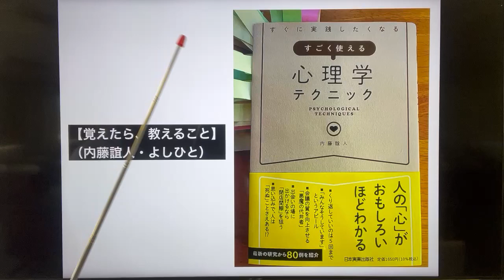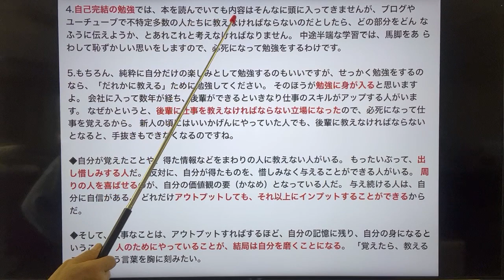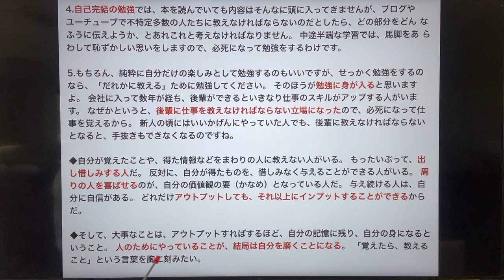【覚えたら、教えること】（内藤誼人・よしひと）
1.何かを覚える必要があるときには、ただなんとなく覚えようとするよりも、「だれかに教える」ために学習するといいですね。 なぜかというと、だれかに教えるために学んだほうが、学習効率は高まるからです。
2.ワシントン大学のジョン・ネストイコは、56名の大学生に、映画『遥かなる戦場』のあらすじを読んでもらいました。 その際、半数の人には、読み始める前に「あとで、あらすじの内容のテストをしますからね」 と伝えました。 残りの半数には、「あとで、別の実験参加者に、そのあらすじを話してもらいますからね」と伝えました。 あらすじを読んでもらったあとで、内容についての記憶のテストをしたところ、「他の人に話さなければならない」という条件のほうが、非常によく記憶していることが判明しました。
3.だれかに教えたり、話したりするのは、とてもいい学習法だといえるでしょう。 ただなんとなく政治や経済、歴史、文学の勉強をしようと思っても、うまくいきません。 いろいろな本を読んでも、学習に熱が入らないのです。 けれども、自分が得た知識を、たとえばブログやユーチューブで公表しなければならないとしたらどうでしょうか。 そうやって自分を追い詰めれば、漠然と知識を得ようとするよりも、はるかに深く知識を得ることができるはずです。
4.自己完結の勉強では、本を読んでいても内容はそんなに頭に入ってきませんが、ブログや ユーチューブで不特定多数の人たちに教えなければならないのだとしたら、どの部分をどん なふうに伝えようか、とあれこれと考えなければなりません。 中途半端な学習では、馬脚をあ らわして恥ずかしい思いをしますので、必死になって勉強をするわけです。
5.もちろん、純粋に自分だけの楽しみとして勉強するのもいいですが、せっかく勉強をするの なら、「だれかに教える」ために勉強してください。 そのほうが勉強に身が入ると思いますよ。 会社に入って数年が経ち、後輩ができるといきなり仕事のスキルがアップする人がいます。 なぜかというと、後輩に仕事を教えなければならない立場になったので、必死になって仕事を覚えるから。 新人の頃にはいいかげんにやっていた人でも、後輩に教えなければならないとなると、手抜きもできなくなるのですね。
◆自分が覚えたことや、得た情報などをまわりの人に教えない人がいる。 もったいぶって、出し惜しみする人だ。 反対に、自分が得たものを、惜しみなく与えることができる人がいる。 周りの人を喜ばせるのが、自分の価値観の要（かなめ）となっている人だ。 与え続ける人は、自分に自信がある。 どれだけアウトプットしても、それ以上にインプットすることができるからだ。
◆そして、大事なことは、アウトプットすればするほど、自分の記憶に残り、自分の身になるということ。 人のためにやっていることが、結局は自分を磨くことになる。 「覚えたら、教えること」という言葉を胸に刻みたい。